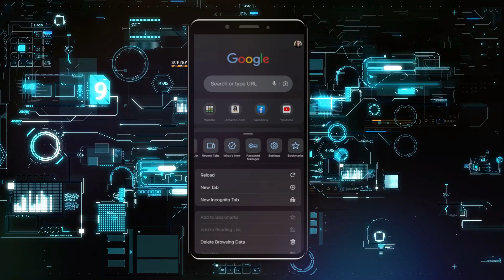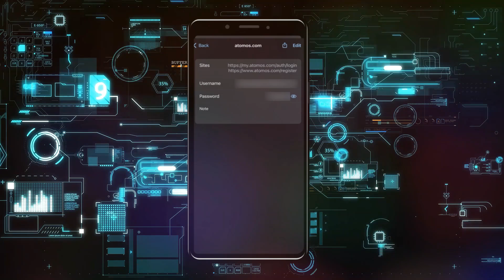Cómo Encontrar Contraseñas de Google Chrome en iPhone